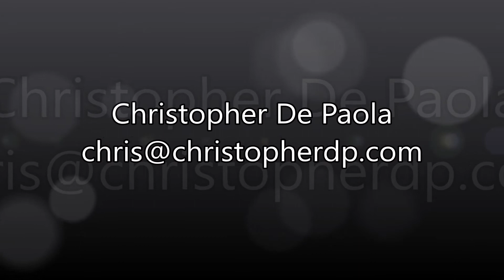TV/Film Reel [HD]